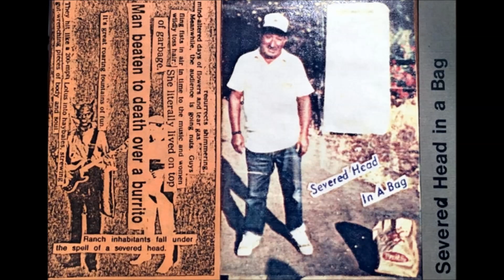Severed Head In A Bag - Eat Your Own Young (1983)